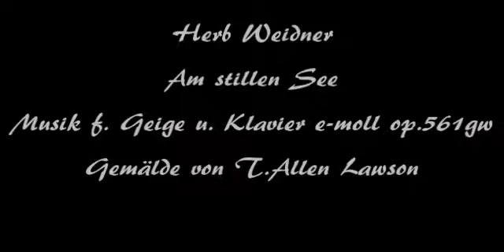Herb Weidner At Lake Silent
Sailing into the Silence Music for Violin and Piano in e-minor op.561gw. Painting by T.Allen Lawson.